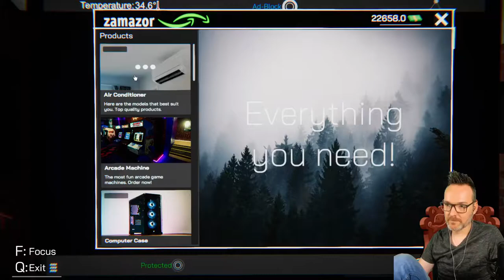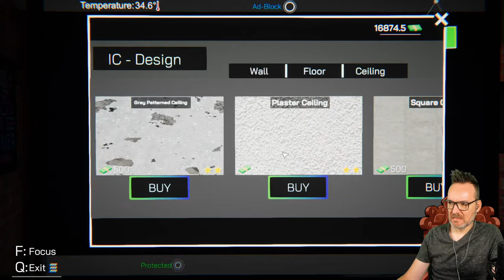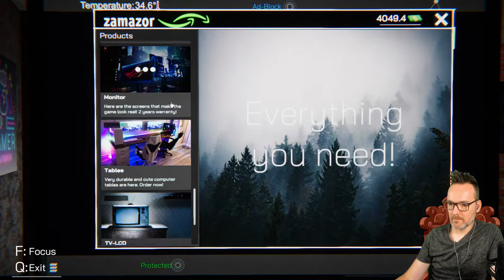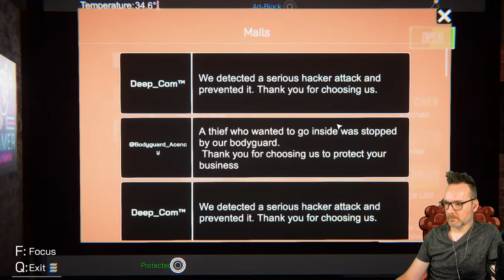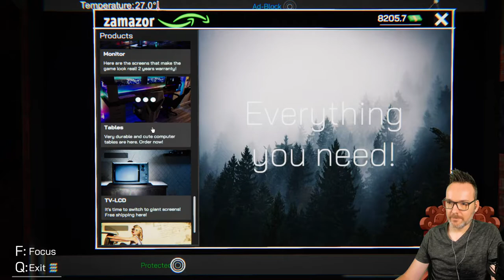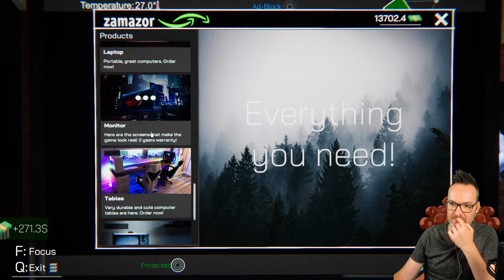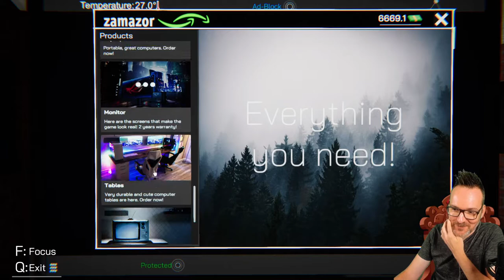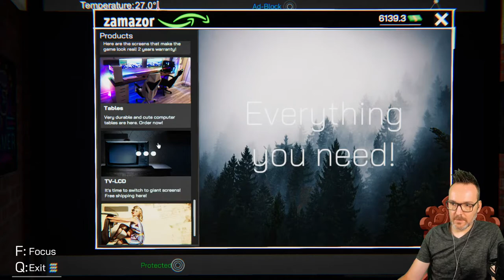Internet Cafe Simulator I Episode 9